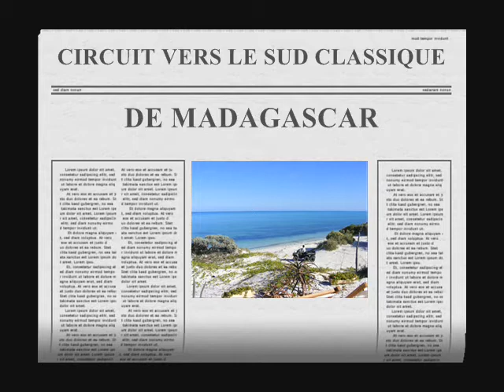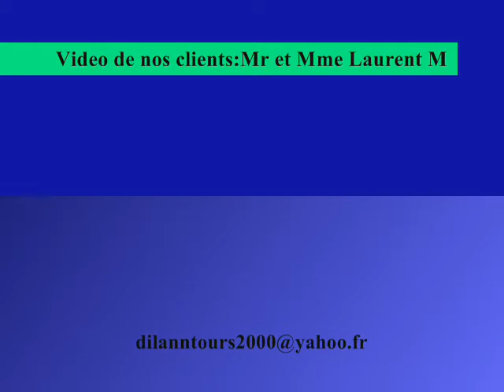Photos-video de Laurent et Muriel.wmv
Paysages sur la route national 07.
Madagascar , une île nature !